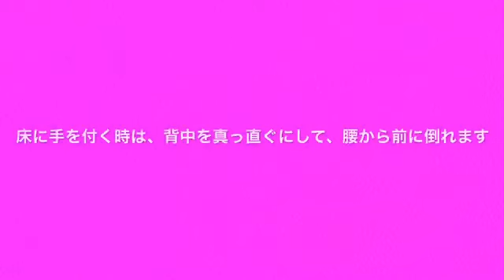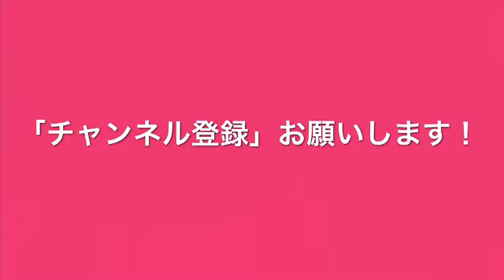㉑1分間トレーニング・ランジ2／松居佳代子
オリジナルのランジに、バランス感覚のトレーニングを入れたランジ2。

後ろ足の膝裏を伸ばして、もも裏を気持ち良く伸ばしながら、上体を前に倒し、指先を床にタッチします。

指先がタッチできたら、そのまま勢いを付けないように、スタートポジションに戻りましょう。

この動作をリズミカルに繰り返します。

ゆっくり、ゆっくり、行ってみてくださいね。